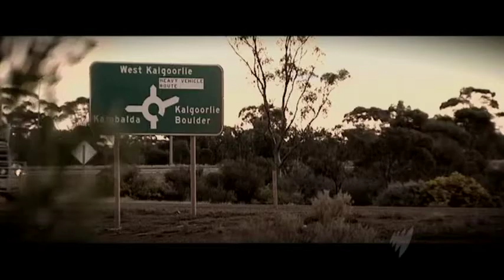1/6/2011 7:40 Top.Gear.Australia.S01E02.WS.PDTV.XViD-PiX(3)